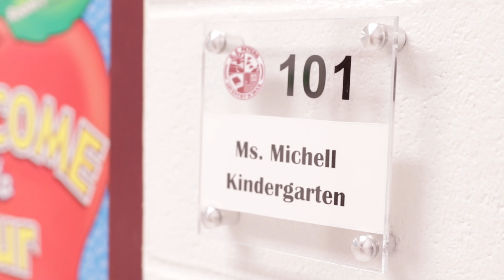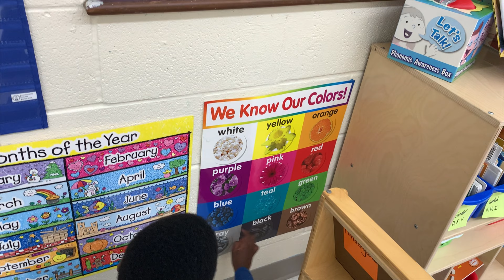Kindergarten Graduation 2023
GE Peters Adventist Academy